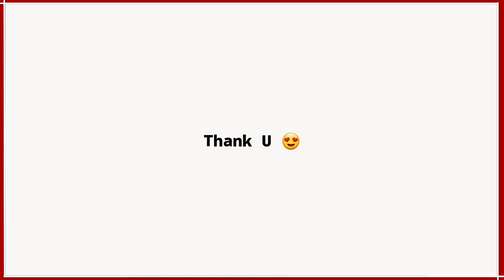Benoni Jem Teruk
Vlogging Equipment